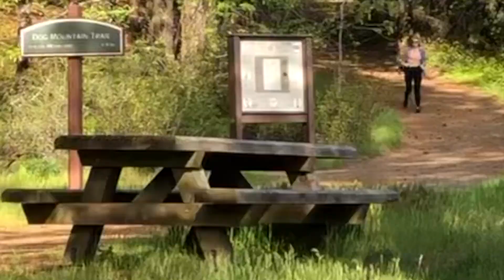Dog Mountain Shuttle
Dog Mountain Shuttle at the trailhead 2022